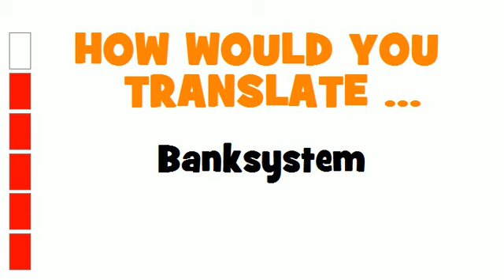GERMAN TRANSLATION QUIZ = Banksystem